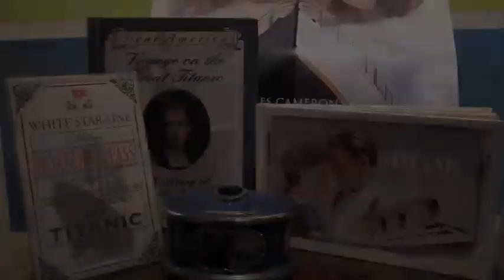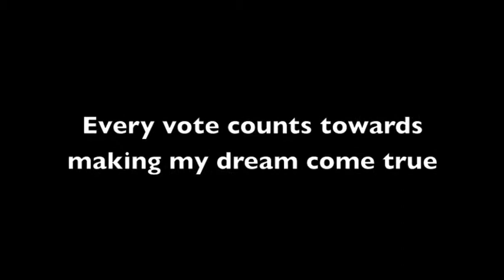Titanic Contest Taylor Johnson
Titanic biggest fan